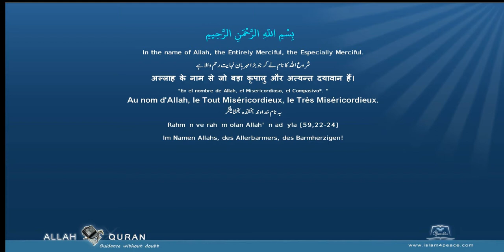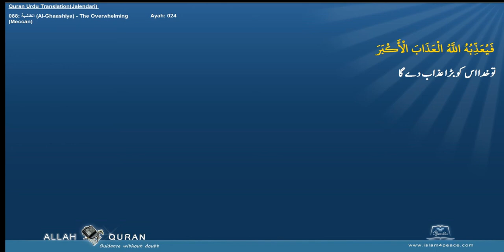Quran Urdu Translation 088 الغاشية Al Ghaashiya The OverwhelmingMeccan Islam4Peace com 2014